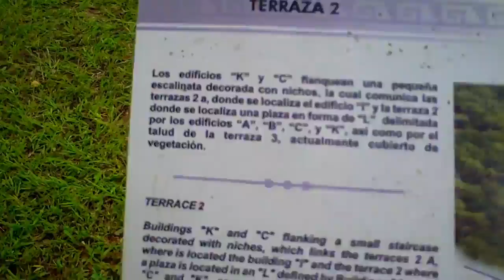CAMINANDO POR EL TAJIN 🇲🇽 PIRÁMIDES EN VERACRUZ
EL TAJIN, VER. 🇲🇽 Material original del grupo de investigación Celeste Centaury veracruz papantla eltajin golfodemexico mexico zonaarqueologica historia jarochos piramides lugarmagico mespatrio🇲🇽

Grupo de investigación Independiente aventurero y optimista en contra de la desinformación con la misión de informar sin sensacionalismo ni ofender a terceros, ejerciendo plena libertad de expresión. 🇲🇽🌎🌍🌏🗺️

Nuestro contenido es de caracter informativo no pretende causar sensacionalismo ni ofender a terceros.